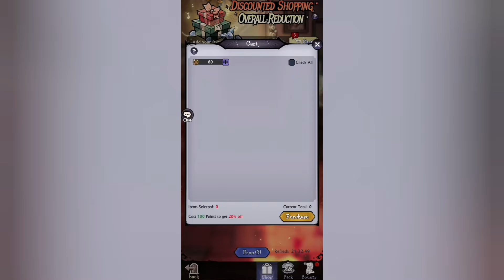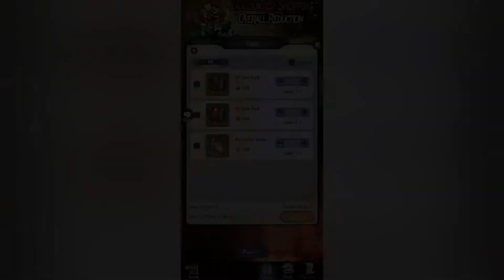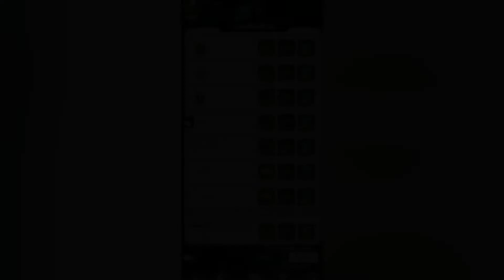สรุป Event Carnival Pageant ดอกคาเนชั่นนี้ แด่ผู้เลอโลม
Details: [Tales of Grimm] สรุป Event Carnival Pageant ดอกคาเนชั่นนี้ แด่ผู้เลอโลม
-ทางผู้จัดทำวิดิโอ จะพยายามทำเนื้อหา และพัฒนาการทำวิดิโอต่อไป ขอขอบคุณทุกท่านที่เข้ามารับชมรับฟัง และกดไลค์เป็นกำลังใจให้ผู้จัดทำวิดิโอนะครับ

Credit for music: [Thanks the artist for wonderful music]
1)Rain Fuse by French Fuse
2)First Dream by Brian Bolger